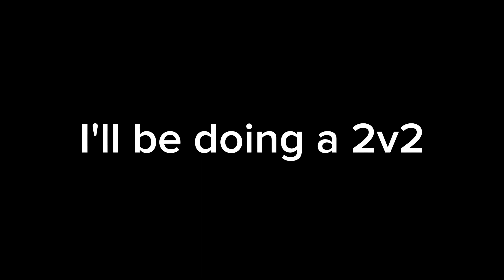(Dinosaur Simulator Finale)2v2 against friends